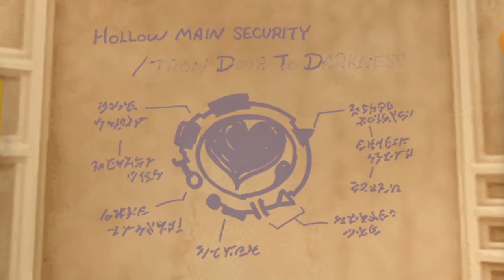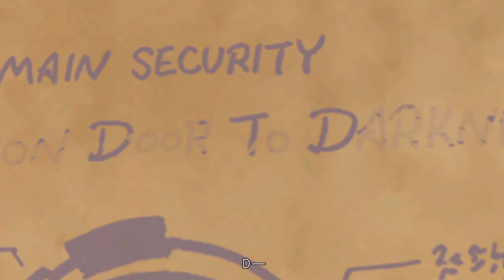Kingdom Hearts 2 Final Mix (PS4 Remastered) Part 11: The Datascape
Hi!